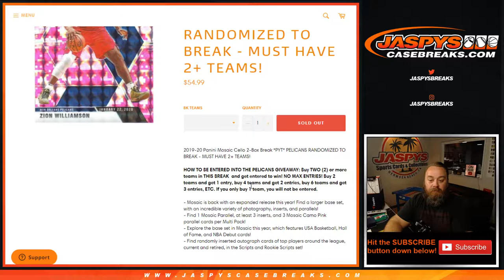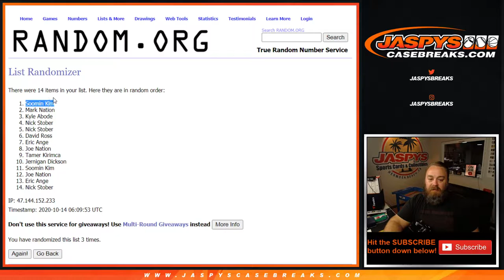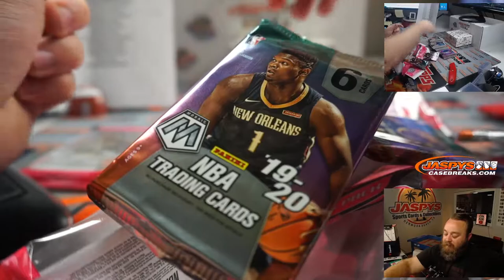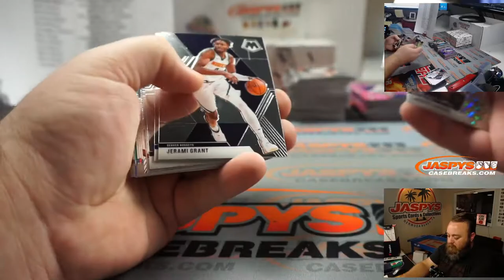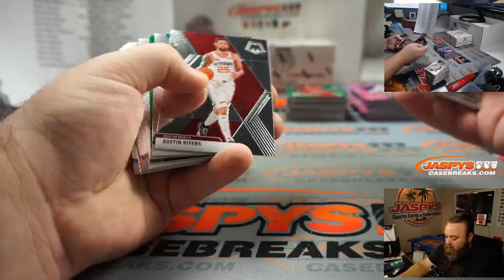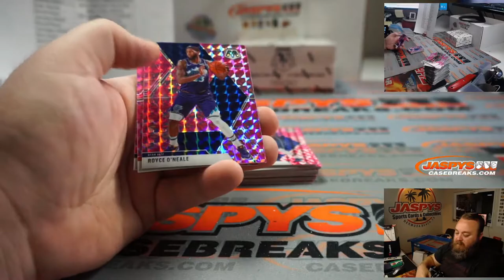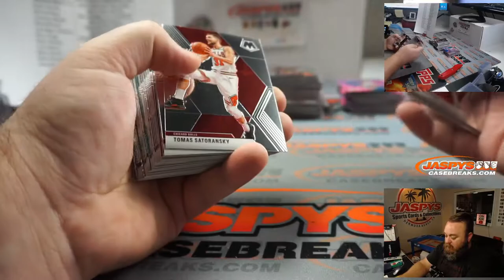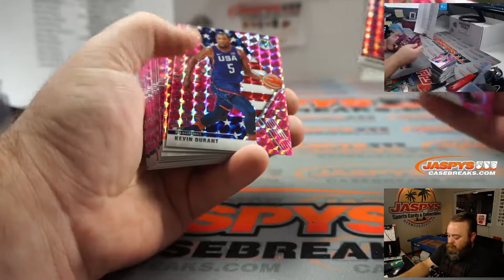TU 10/13 - 2019-20 PANINI MOSAIC CELLO 2-BOX BREAK #8 *PYT*